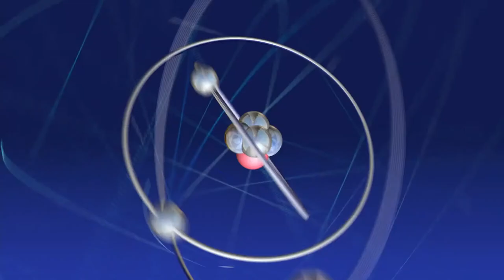The Big Bang Theory-Penny's first Bathroom break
Leonard showing Penny's embarrassing video